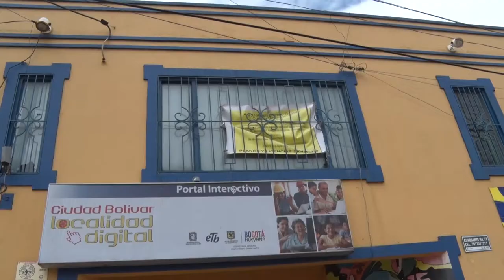Cultura y deporte urbano para los Territorios de Bogotá Humana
Este es el reto de la Administración de la Bogotá Humana con el programa Territorios de Vida y Paz de la Secretaría Distrital de Gobierno que permite hacer un trabajo integral mediante la mesa interinstitucional para el mejoramiento de los barrios”. Este fue el mensaje entregado a la comunidad por la Secretaría Distrital de Gobierno, Gloria Flórez Schneider, durante la entrega del parque Skate y la visita hecha a la Casa de La Cultura en el barrio Arabia de la Unidad de Planeación Zonal -UPZ - El Tesoro en Ciudad Bolívar.

Con este programa, “abordamos la violencia para transformarla desde lo sociocultural y situacional, mejorando las condiciones de la comunidad en los barrios, aportando desde la cultura, el deporte y la recreación al ser humano las posibilidades para mejorar la convivencia y la paz en estos territorios”.